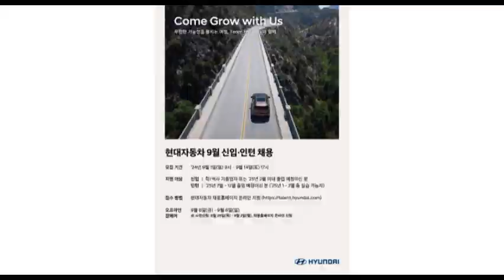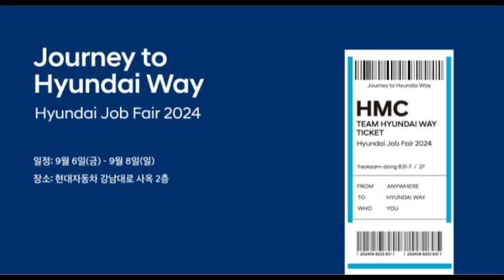9월 신입·인턴 채용 실시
현대자동차가 다음 달 1일(일)부터 14일(토)까지 2주간 공식 채용 홈페이지에서 9월 신입사원 및 인턴 지원서 접수를 진행한다고 밝혔다.

이번 채용에서는 ▲연구개발 ▲디자인 ▲생산/제조 ▲사업/기획 ▲경영지원 ▲IT 등 총 6개 분야 36개 직무에서 인재를 모집한다.

대상자는 학·석사 졸업 또는 졸업 예정자로, 최종 합격자는 11월 중 발표되고 12월부터 순차적으로 입사할 예정이다.

현대차는 신입 채용과 더불어 직무중심의 채용전환형 인턴십 프로그램 NextGen 인턴 지원서 접수도 같은 기간에 진행한다.

대상자는 내년 하반기 졸업 예정인 학·석사 재학생으로, 이번 동계 방학에 진행되는 5주간의 활동 결과에 따라 내년 7월부터 순차적으로 입사할 예정이다.

또한 현대차는 예비 지원자와 현직자 간 소통의 장을 마련하기 위해 9월 6일(금)부터 8일(일)까지 3일간 강남대로 신사옥에서 ‘2024 현대차 잡페어’를 개최한다.

‘현대자동차의 일과 성장 이야기, 현대 웨이로의 여정(Journey to Hyundai Way)’을 주제로 진행되는 잡페어는 ▲현직자가 참여해 현대차가 일하는 방식과 성장에 관한 이야기를 나누는 토크 세션 ‘Team Hyundai Talk’ ▲예비 지원자가 관심 직무에 대한 궁금증을 해결할 수 있는 직무 상담회 ‘Job Interview’ ▲현대차가 일하는 방식 ‘현대 웨이’에 대한 전시/체험 등 다양한 프로그램으로 구성된다.

토크 세션 및 직무 상담회 참석을 희망하는 지원자는 8월 29일(목)부터 9월 2일(월)까지 현대차 채용 홈페이지를 통해 신청할 수 있다. 전시/체험 프로그램은 별도의 신청 없이 참여할 수 있다.

이 외에도 8월 30일(금)에는 해외 대학에 재학 중인 유학생을 대상으로 한 글로벌 메타버스 잡페어에 참여해 글로벌 인재 채용에 적극적으로 나선다는 방침이다.

한편 현대차는 5년 전인 2019년 주요 대기업 가운데 상시 채용을 처음 도입한 이후, 매년 채용 절차를 지속적으로 개선하고 있다.

지난 2023년부터는 '예측 가능한 상시 채용'을 도입하고, 지원자가 모집 시점을 예측할 수 있도록 매 분기 신입사원 채용 공고를 내고 있다.

현대차 관계자는 “모빌리티 혁신을 주도할 인재를 선발할 예정이다”라며 “현대 웨이의 가치를 실천할 수 있는 추진력과 완결성을 갖춘 인재를 적극적으로 확보해 나갈 것"이라고 밝혔다.